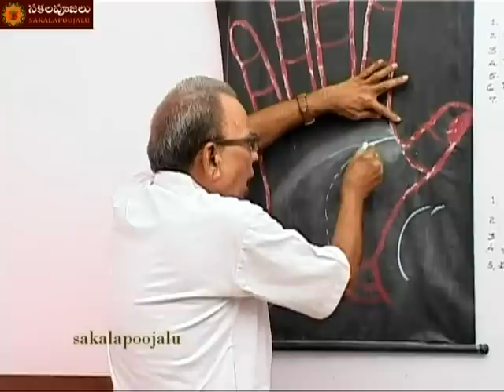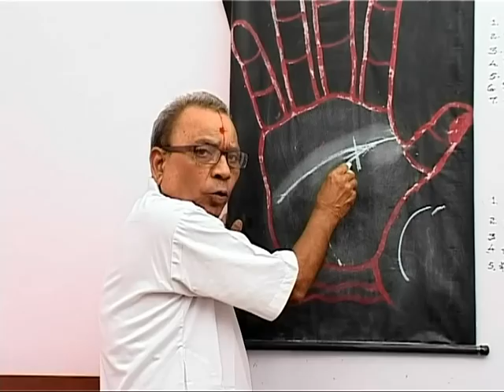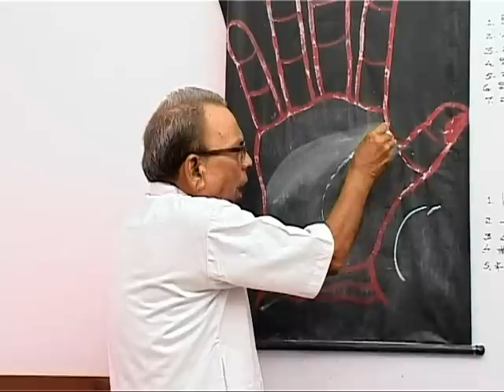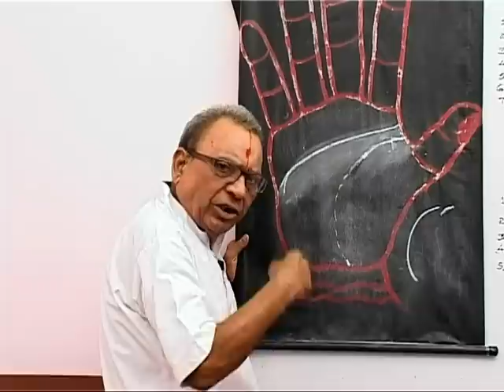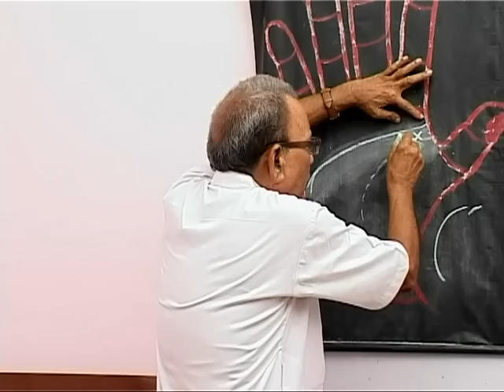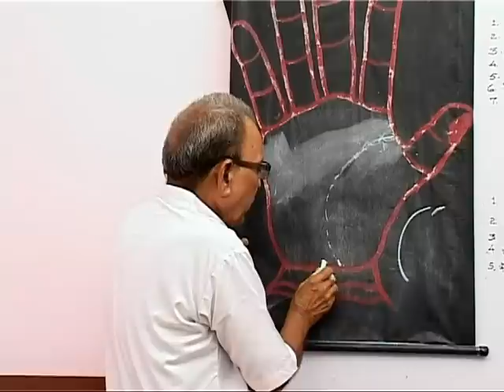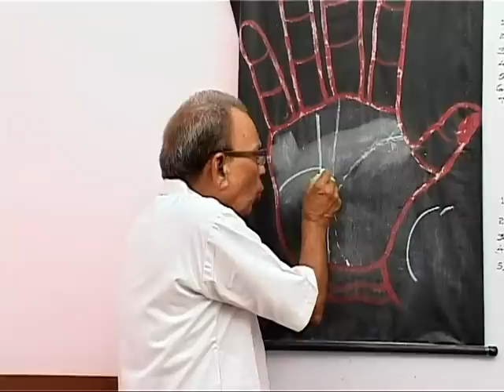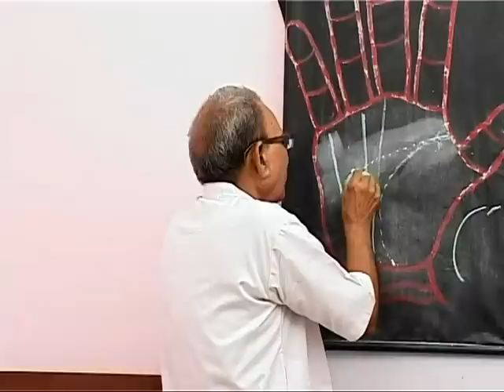PALMISTRY LESSON PART 61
PALMISTRY LESSON PARTLove Affection Lines Palmistry palm reading commitment
palmistry palm reading learn teach telugu pamistry
palm reading how do you read palms how read palms how to read palms guide to palm reading palmistry hast jyotish sakala poojalu telugu poojalu